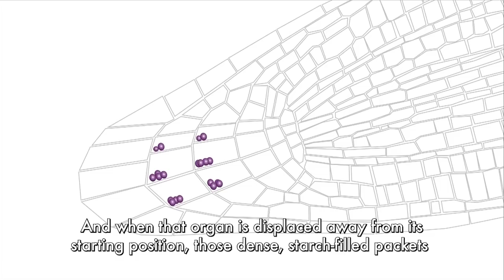Rooting for Answers: Simulating G-Force in Plants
On Earth, plants use gravity and light to orient their roots and shoots, but in space, microgravity is too weak to provide a growth cue. The Gravity Perception Systems (Plant Gravity Perception) investigation germinates normal and variant forms of thale cress, a model research plant, to study the plants’ gravity and light perception. Results provide new information about plants’ ability to detect gravity and adapt to an environment without it. The investigation continues efforts to grow plants for food on future missions.